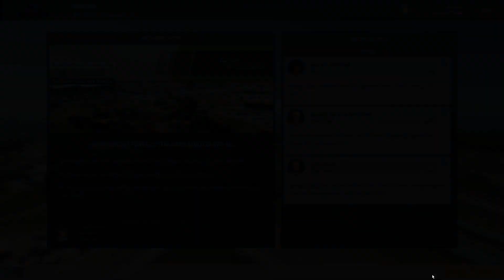Erst keine Paydriver dann direkt zwei! #416 -Motorsport Manager- [S5]